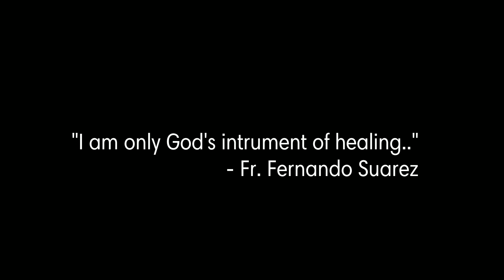A POWERFUL HEALING PRAYER - Fr. Fernando Suarez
Join Fr. Fernando Suarez in the healing prayer.  Remember your loved ones who suffered diseases and illness. Receive your healing today, in Jesus name.